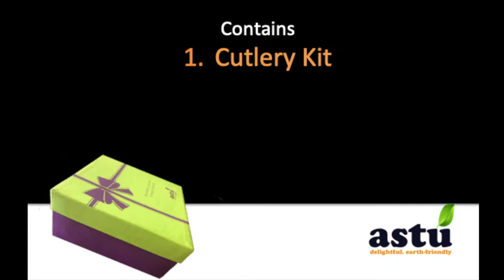Zero Plastic Lifestyle - Starter Kit from ASTU ECO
Here is a perfect gift for the season!
The ZERO PLASTIC LIFESTYLE Starter Kit
The starter kit has 13 everyday items in sustainable materials and helps you decrease 1100 pieces of plastic a year!! Come let us make a HAPPY EARTH

The Starter Kit contains

Cutlery Kit (5 Items)
* Bamboo Spoon
* Bamboo Fork
* Steel Straw
* Straw Cleaner
* Carry pouch

Hygiene Kit (5 Items)
* Bamboo Toothbrush
* Bamboo Tongue cleaner
* Organic fibre Loofah
* Bamboo Ear buds – 20
* Paper Flower Soap -20

Carry Bags Kit (3 Items)
* Veggie to Fridgie –Zero plastic veggie shopping
* Foldable carry bag made from recycled PET
* Water bottle bag –Handy water bottle carrier with secret pockets

COME LET US MAKE A HAPPY EARTH!

For Delightful, Earth Friendly 100% Biodegradable and Compostable Products

“Do your little bit of good where you are, it’s those little bits of good put together that overwhelm the world.”